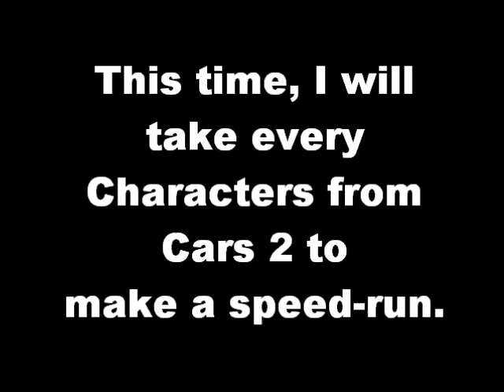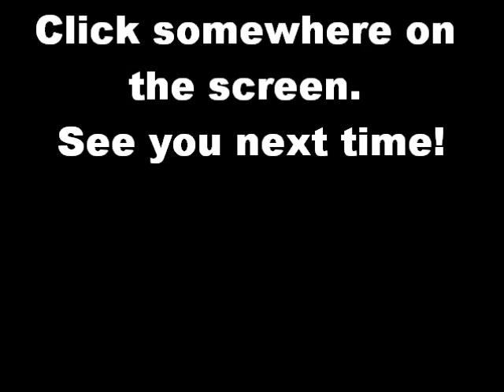Cars 2 - Characters (Speed Run)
This time, I present every characters from Cars 2 (a Movie made by Pixar). Want to see another Speed-Run?